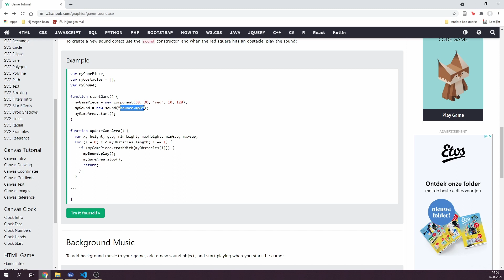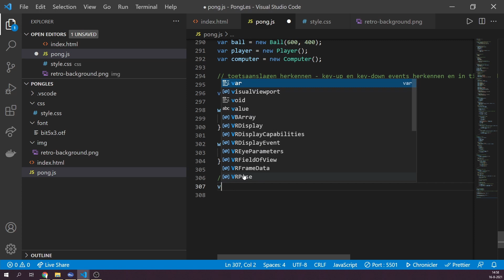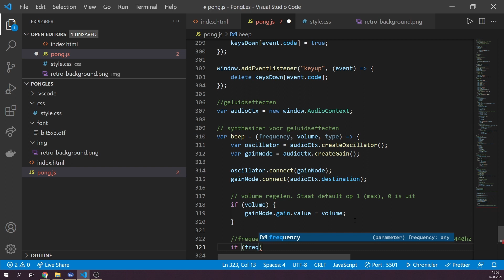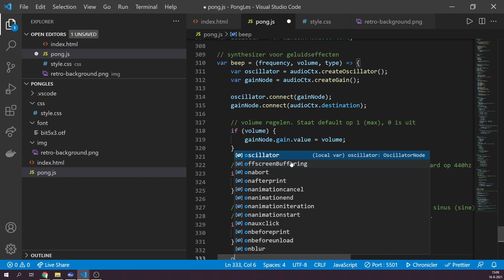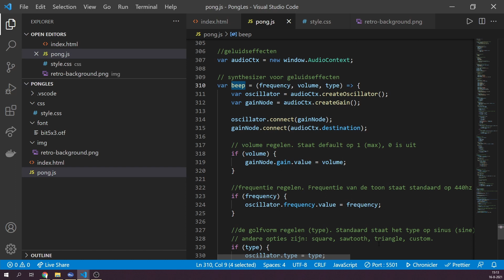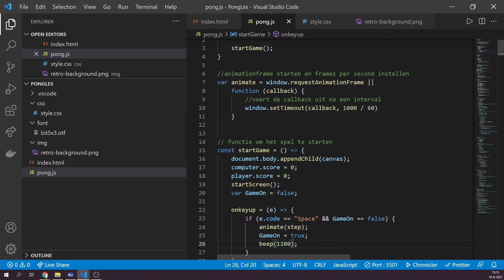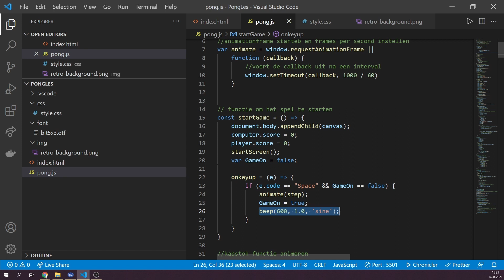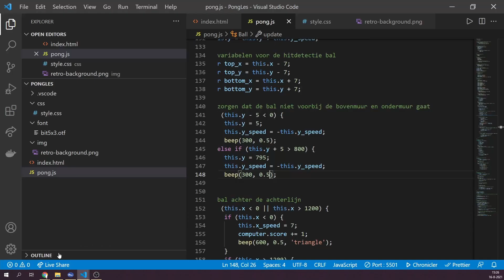Hoe maak je Pong in JavaScript? - deel 9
We zijn op zoek naar nieuwe docenten! Wil jij ons leuk team komen versterken? Bekijk de vacature

In deze video reeks maakt CodeCafé docent Rinse de klassieke game Pong met HTML, CSS, en JavaScript. In de negende video gaan we de geluidseffecten toevoegen, door zelf een synthesizer te programmeren. Rinse gebruikt Visual Studio Code als programmeeromgeving (IDE), maar je kunt ook een andere IDE gebruiken.

Onderscheid je van andere webdevelopers door deze CSS-Art Masterclass te volgen

Leer gelijkgestemden kennen en stel jouw vragen aan onze docenten in onze community

CodeCafé is een community die zoveel mogelijk mensen wil enthousiasmeren en inspireren om te leren programmeren. Wij geloven enorm in de Creator Economy waarbij mensen hun vaardigheden en passie gebruiken om extra inkomen te genereren. Daarom resulteren alle opleidingen in het maken van toffe producten. Onze Nederlandstalige opleidingen zijn een unieke combinatie van live online lessen, opgenomen lessen en praktijkopdrachten. De CodeCafé methodiek zorgt voor flexibiliteit waardoor jij grotendeels zelf kunt bepalen wanneer en waar jij met de lesstof aan de gang gaat.

Arcadia by Karl Casey @ White Bat Audio